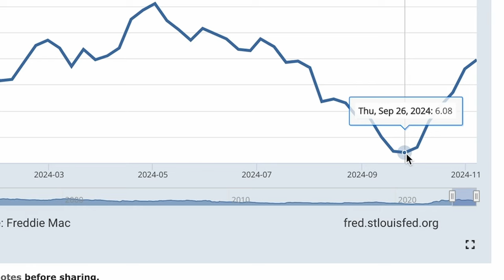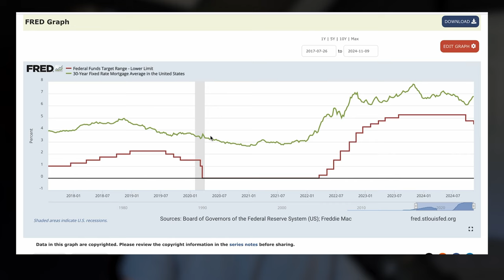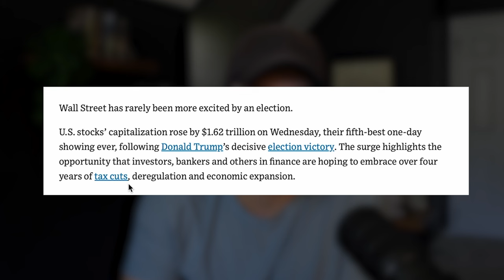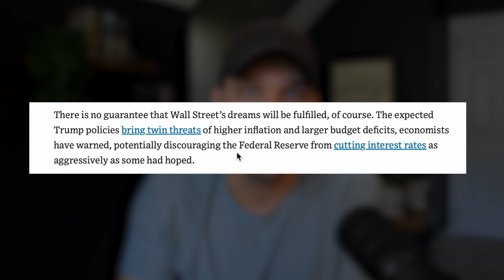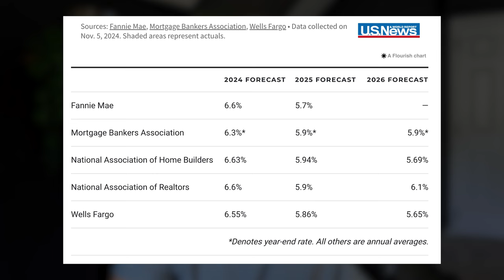Why Are MORTGAGE Rates RISING??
Mortgage rates are on the rise, but short-term interest rates are coming down. Why is this happening and what can you expect for 2025?

0:00 - Current State of Mortgage Rates
0:49 - What Drives the Fed Funds Rate?
2:04 - What Drives Mortgage Rates?
2:55 - Future Fed Plans
4:01 - The Election
5:25 - Investor Expectations of New Administration
6:55 - Why are Rates Moving in Opposite Directions?
7:21 - Mortgage Rate Predictions

My name is Andy Krafft. I'm a CPA and Certified Financial Planner® who works with business owners and real estate investors to help them pay less taxes, build more wealth, and achieve financial independence.